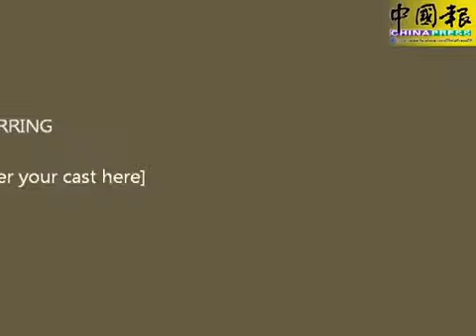煲粥 炭烤都沒問題 榴槤也可 煮來吃——烤榴槤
本報記者白寧馨攝